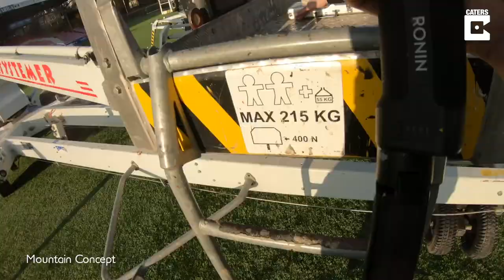Thrill-Seekers Play Ping-Pong 20 Metres In The Sky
ID: 3392978

ONSCREEN CREDIT - Mountain Concept

Not satisfied with a humble game of Ping Pong, Joakim Jorgensen, 23, and Tromso IL football player Jostein Gundersen, decided to play with a twist.

As they are lifted 20 metres above a football pitch in Norway, they begin to play a friendly and extreme game of ping pong.